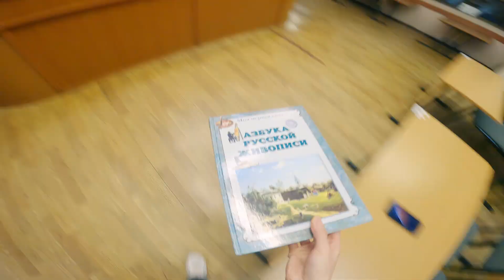Сказка о Царе Салтане